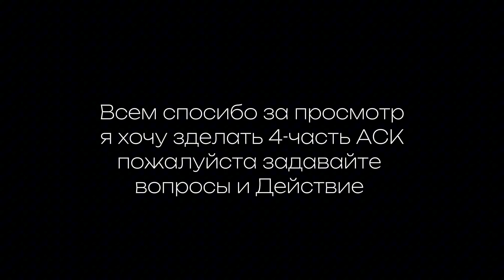2-сезон 2-серия мини-фильма ✨Это любовь?✨